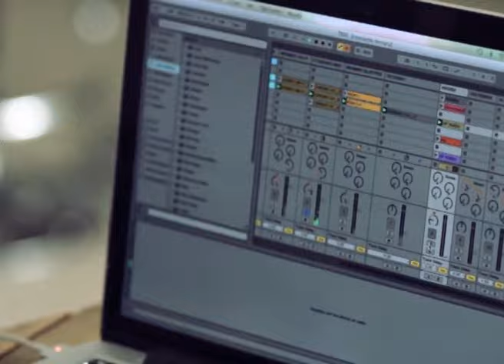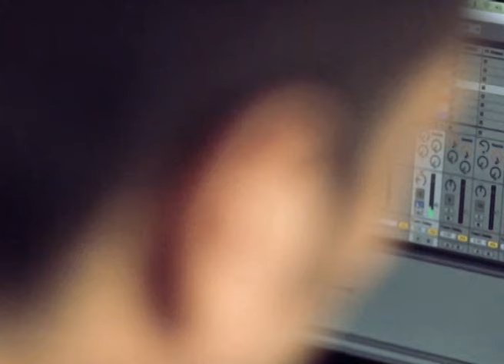Agua'e lulo trío EPK